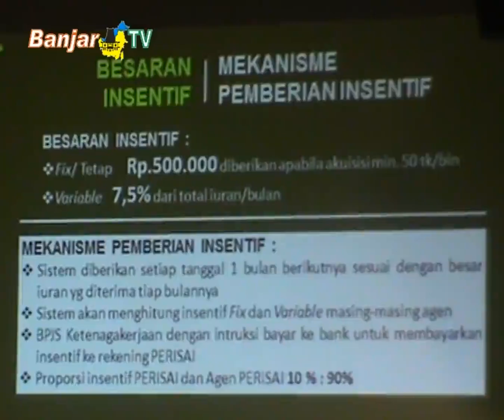SOSIALISASI BPJS KETENAGAKERJAAN TERHADAP BUMDES KABUPATEN BATOLA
BPJS Ketenagakerjaan Provinsi Kalimantan Selatan memberikan sosialisasi kepada Pengurus Badan Usaha Milik Desa (BUMDES) se Kabupaten Barito Kuala, terkait 4 manfaat program jaminan sosial melalui sistem keagenan perisai.